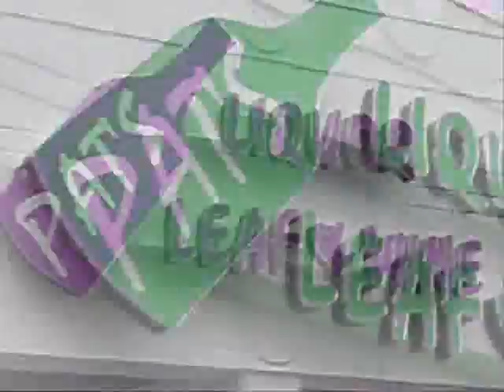PATS LIQUOR UCF ORLANDO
PATS LIQUOR IS SECONDS FROM BRIGHT HOUSE STADIUM (UCF) ..UCF PARTY BUS TO THE POSTGAME PARTY @ POUNDERS